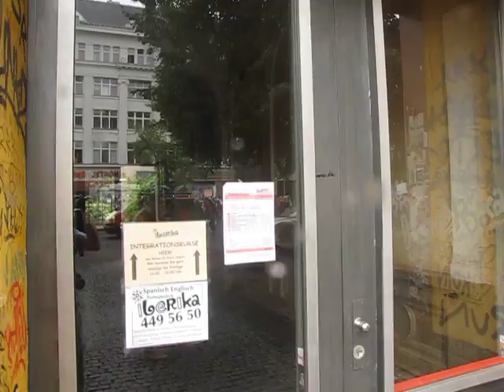Wem gehört Kreuzberg, Verdrängung hat viele Gesichter, 7-2016 z.B. Mehringdamm 29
WIR BRAUCHEN PLATZ!
WIR WOLLEN WOHNUNGEN!
HER MIT DEM KIEZRAUM!
Sonntag, 17.Juli 2016

Aktuelle Homepage von Wem gehört Kreuzberg  Stadtteil-initaitive die zu dem existenziellen Recht auf Wohnen für Alle  arbeitet:

Kreuzberg61 ist einer der Hotspots von Verdrängung, Gentrifizierung und Mietpreissteigerung in Berlin. Das Areal der Bockbrauerei und das sogenannte Dragonerareal sind zwei Beispiele dieser Entwicklungen. Die Bockbrauerei, bisher ein Zentrum für lokales Gewerbe und Kultureinrichtungen, wurde Anfang des Jahres an einen Investor verkauft, der hier hochpreisigen Wohnungsbau realisieren möchte. Für die bisherige Nutzung ist dann kein Platz mehr.
Auch das sogenannte Dragonerareal sollte letztes Jahr an einen Investor verkauft werden. Der Bundesrat stimmte schon im September 2015 gegen diese Privatisierung. Seit dem ist allerdings nichts passiert: Die Bundesanstalt für Immobilienaufgaben (BImA) unter Finanzminister Schäuble weigert sich, den Verkauf rückabzuwickeln. Die Situation der zahlreichen GewerbemieterInnen des Geländes ist weiter unsicher, der Bau wirklich bezahlbarer und dauerhaft abgesicherter Wohnungen, die im Kiez so dringend fehlen, dadurch nicht möglich. Zwischen den beiden Arealen tummelt sich auf unserer Demoroute leider der ganz normale Mietenwahnsinn von Zwangsräumungen, Umwandlung in Eigentum, Ferienwohnungen und spekulativem Leerstand.

Dagegen gehen wir auf die Straße!